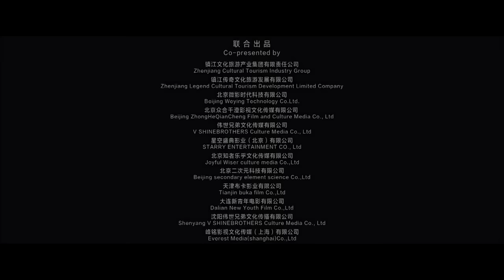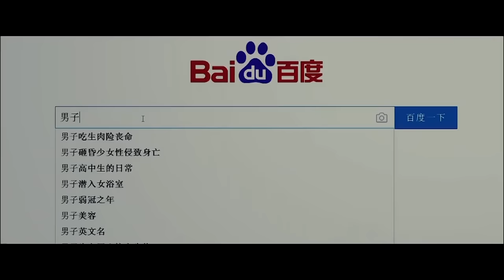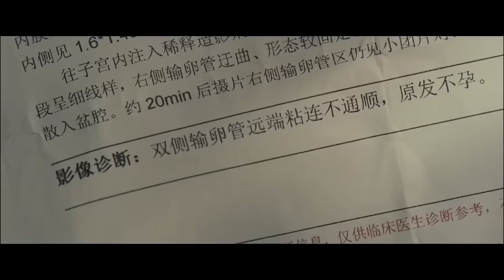《完美有多美》奇幻 爱情 喜剧片， 姜武，蒋勤勤，李乃文，朱旭，傅颖 等主演